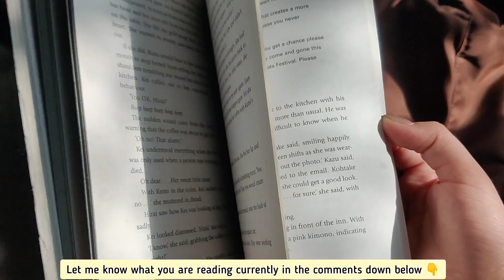what's in my backpack 🧸 2022 // daily essentials + organising my backpack ✨